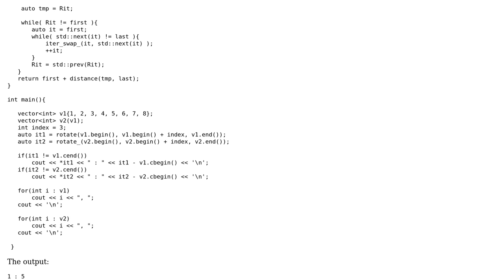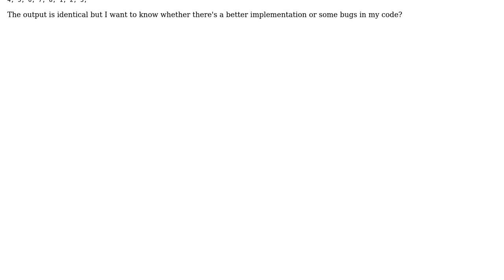Code Review: A possible implementation of std::rotate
With thanks & praise to God, and with thanks to the many people who have made this project possible! | Content (except music & images) licensed under CC BY-SA | Music | Images & others | With thanks to user vnp user Itachi Uchiwa and the Stack Exchange Network Trademarks are property of their respective owners. You are responsible for your own actions.